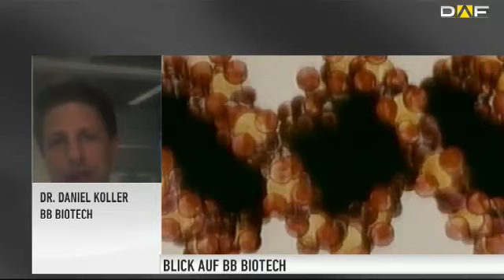BB-Biotech: "Wir haben gekauft"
Sie ist eine der weltweit größten Beteiligungsgesellschaften der Biotechnologie-Branche: BB Biotech. Zum Portfolio von BB Biotech gehören börsennotierte, wachstumsstarke und profitable Biotech-Unternehmen aus der ganzen Welt. Doch auch an der Biotech-Branche sind die vergangenen Turbulenzen an den Aktienmärkten nicht spurlos vorübergegangen.